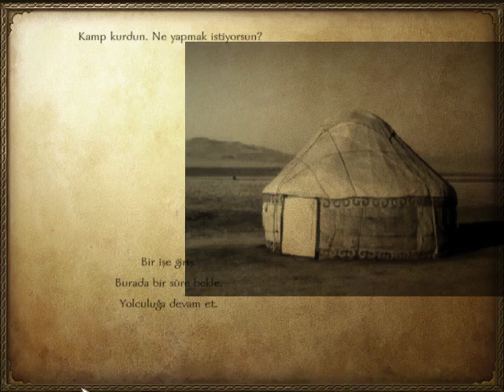Mound And Blade Warband Turan Modu 3.Bölüm